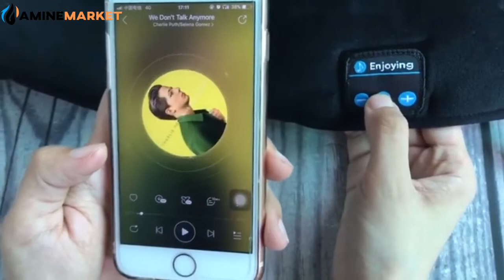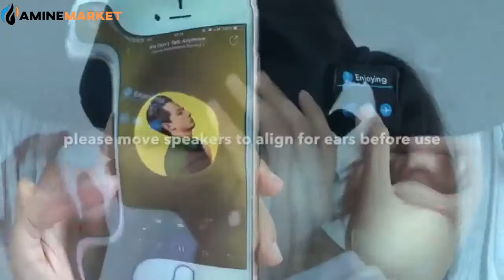AMINEMARKET-Wireless Sleep Mask - Original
Find Freedom In Sleep
Could you use more:

a) Sleep?
b) Relaxation?
c) Both?

If you answered yes to any of these, the Hypnos Sleep Mask can help 💤